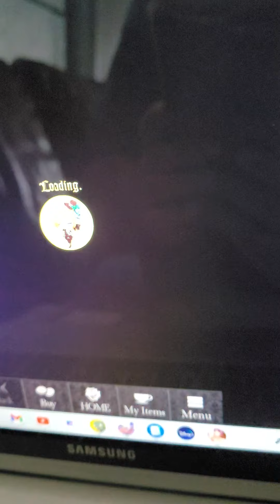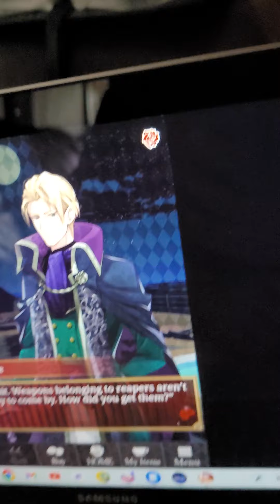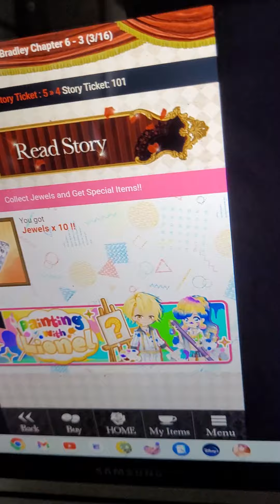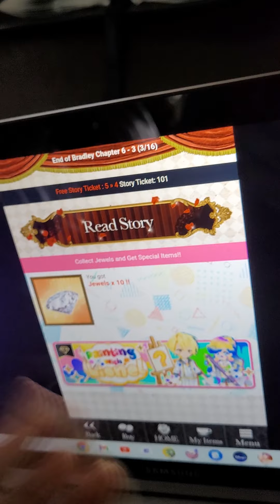Bradley's Story part 29